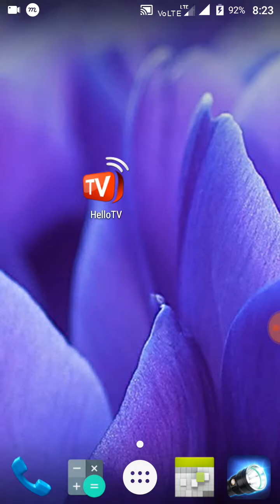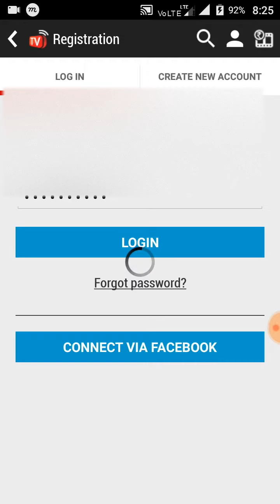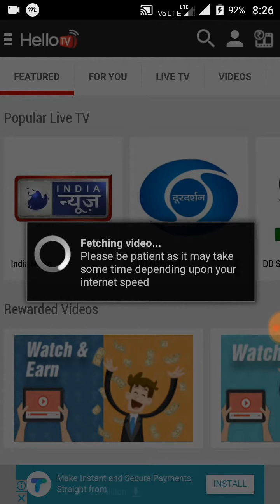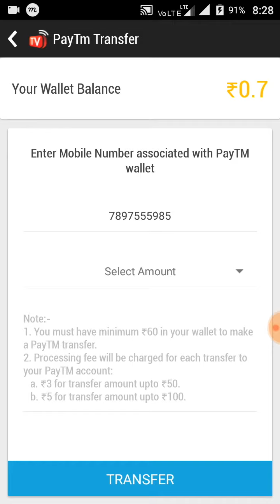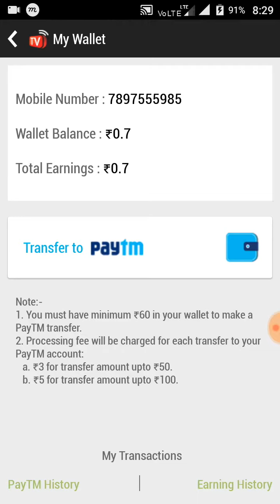Hallo tv wach and earn big earning hallo TV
hallo tv wachting and earn money

referal link

Earn unlimited money everyday!
Get paid for just watching great videos or refer friends.

cliks downloding apps

sinup bonus 20$ pm7 new crypto currency

my funny blogs

joining link hugerichclub. biz